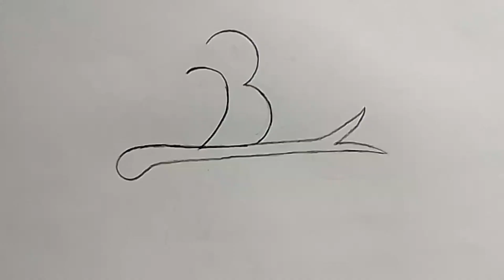How to draw sperrow from number 23 ।। Sperrow drawing easy & Simple drawing easy ।। 23 Number।।